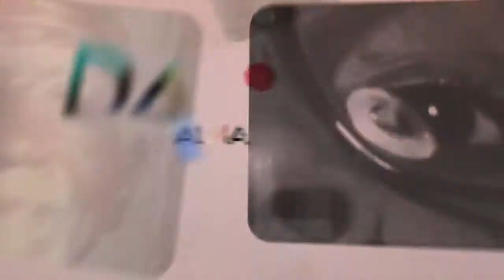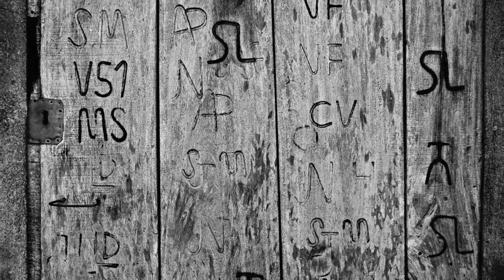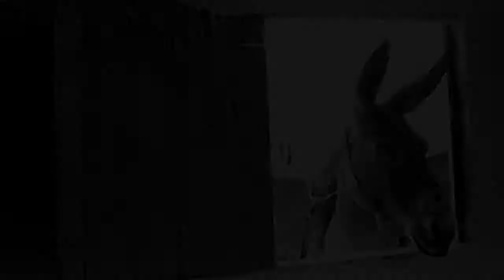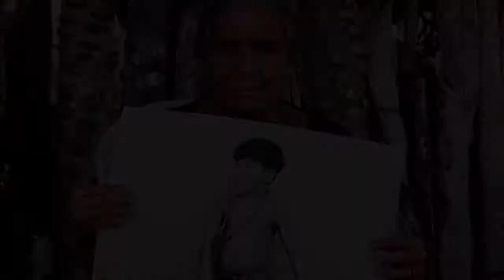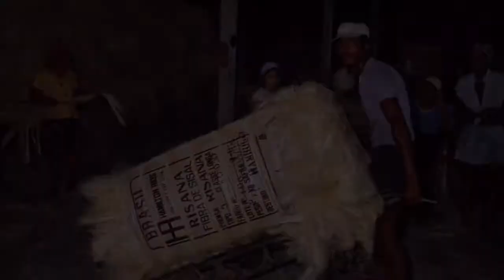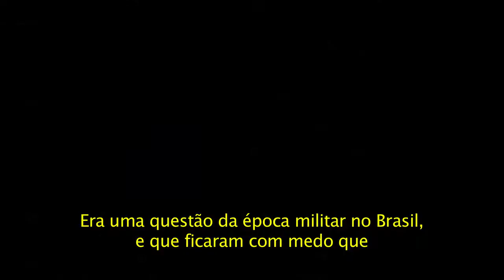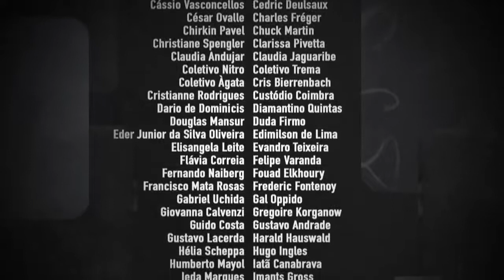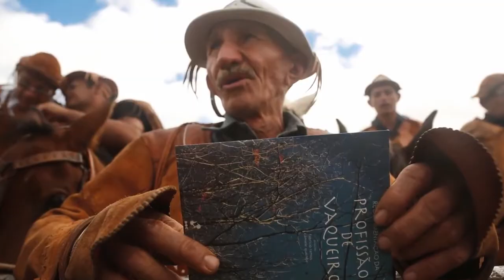Caçadores da Alma Ep 4 Outros Brasis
Revelamos um país fora dos cartões postais. Ganham protagonismo paisagens e personagens do Brasil profundo. Vemos a beleza e a dor dos sertões, das populações tradicionais, como indígenas.

Caçadores da Alma -- uma minissérie de Silvio Tendler é uma abordagem da arte da fotografia, reconhecendo seus principais personagens: os fotógrafos e suas obras. Os diversos episódios.

Caliban Cinema e Conteúdo - Canal Oficial de divulgação da filmografia de Silvio Tendler. (Em construção)